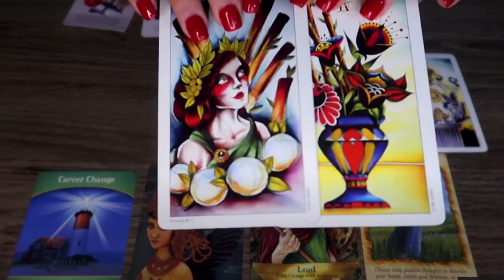Comment aller au-delà du Mental ?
Mooji | Qu'y a-il au-delà du mental ? (en français)

➤ Aujourd’hui le monde spirituel a envahi les couvertures de magazine et les rayons de librairie. De la décoration « zen » aux rituels de beauté, la spiritualité est devenu une tendance plus qu’à la mode.

Pourtant, on ne peut pas vraiment dire qu’il y ait eu un changement profond dans les consciences. Au contraire les choses semblent plutôt stagner et nous n’avons pas assisté pour le moment à l’éveil des peuples « tant attendu ».

Dans cette vidéo, nous allons tenter de revenir à l’essentiel en accompagnant l’observation intérieure vers notre nature profonde.

Bon visionnage !

✤ Images d’illustration :

Documentaires :

Our Planet
One Strange Rock
L’ère de la consommation spirituelle 2.0 ARTE